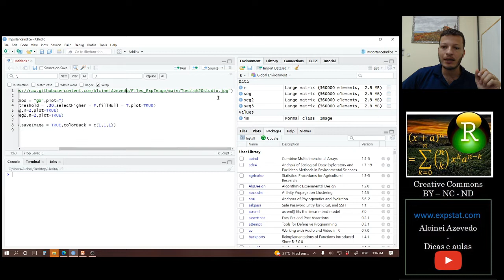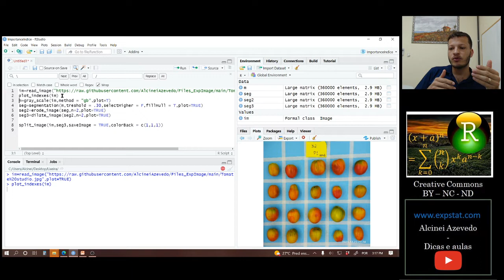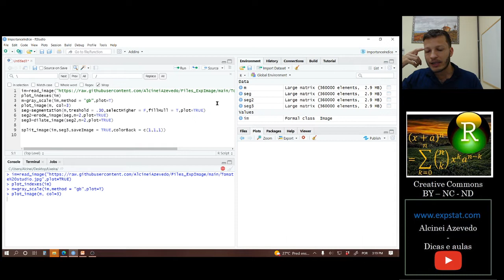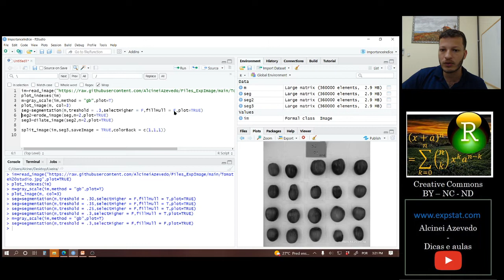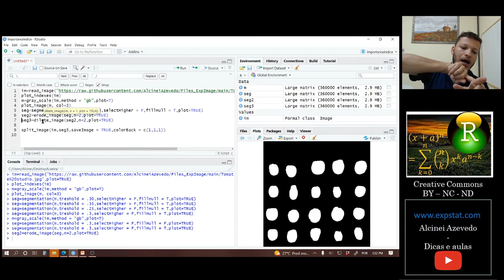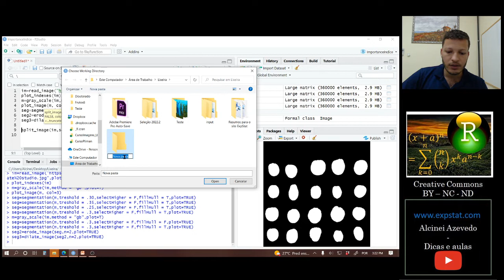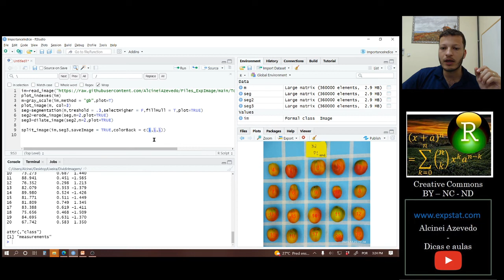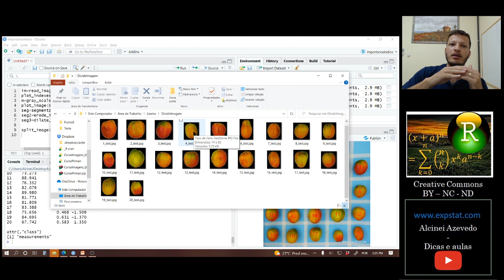[Package ExpImage] 19. Divisão de imagens a partir da segmentação: split_image ()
Nessa aula ensino como dividir uma imagem em várias utilizando a função split_image. Além disso, ensino como erodir e dilatar uma imagem segmentada (erode_image e dilate_image).

plot_indexes(im)
m=gray_scale(im,method = "gb",plot=T)
plot_image(m, col=3)
seg=segmentation(m,treshold = .3,selectHigher = F,fillHull = T,plot=TRUE)
seg2=erode_image(seg,n=2,plot=TRUE)
seg3=dilate_image(seg2,n=2,plot=TRUE)

split_image(im,seg3,saveImage = TRUE,colorBack = c(0,0,0),CutImage = FALSE)